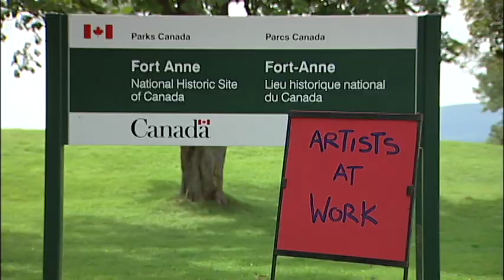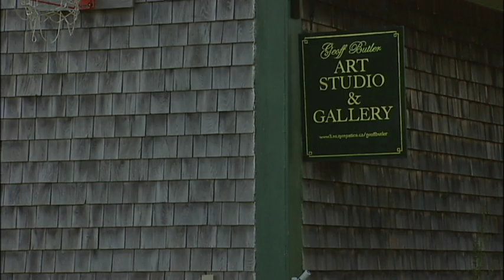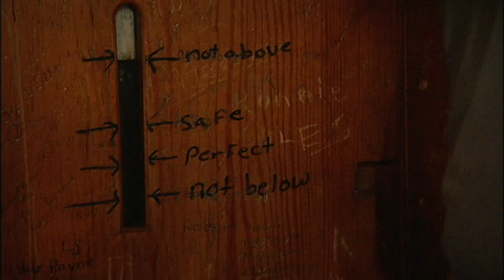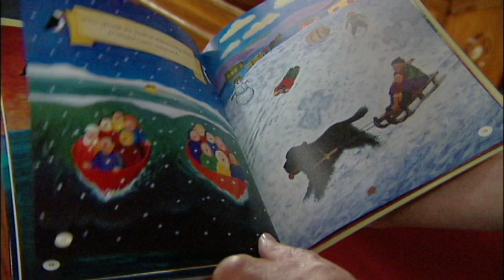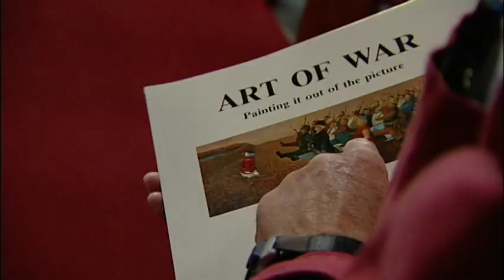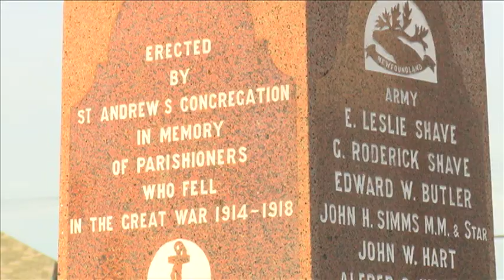We'll Cross that Bridge When We Come to It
Portrait of painter Geoff Butler, native of Fogo Island, Nfld, now living in Granville Ferry, Nova Scotia